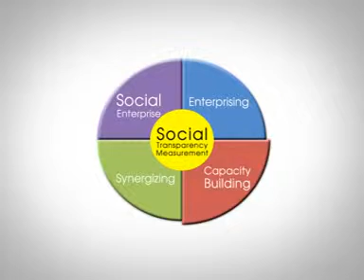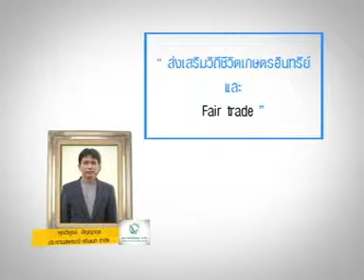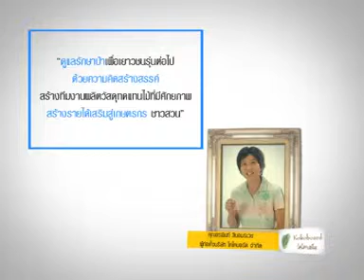NISE Founding Members